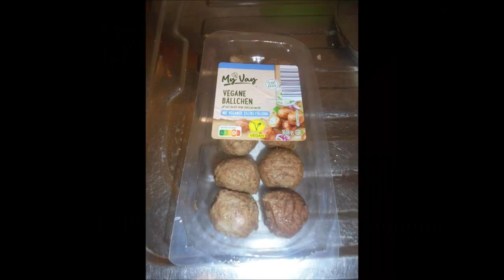Klimmzüge Stufen von unserer Wendeltreppe (Deadhang) 1x18Wdh. (909. Tag in Folge) 👍🏻💪🏻😊❤️🤝🐶🤸🏡🌄🌃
Hintergrundmusik: Wolfgang Amadeus Mozart ~ Sinfonie Nr.40 (Klavier) ~ by me.